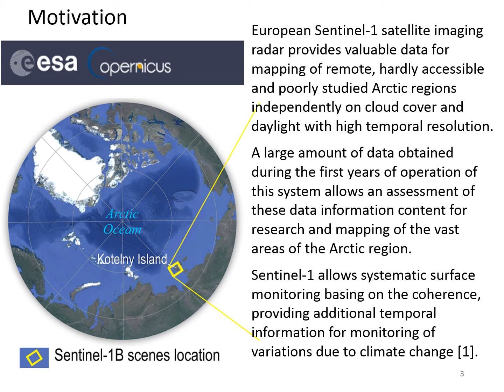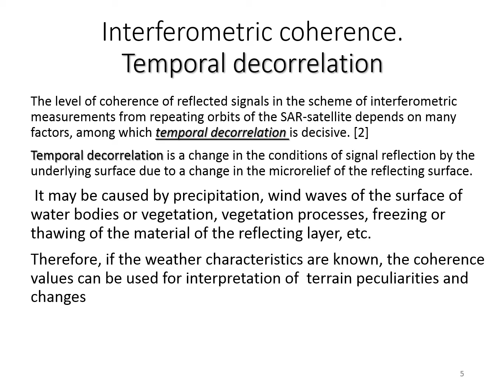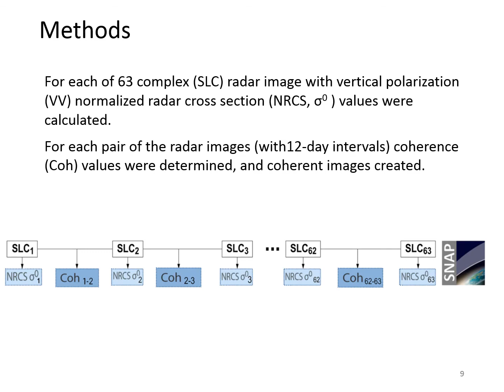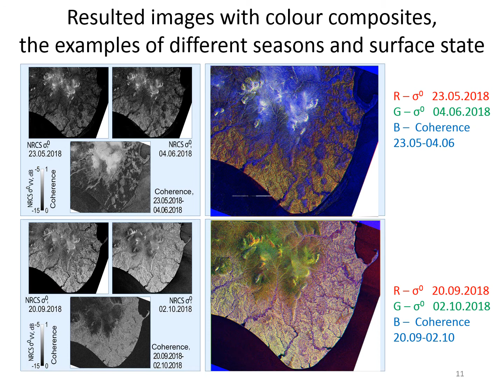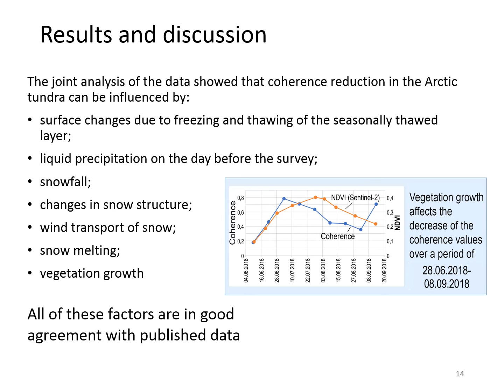237 Interpretation Of Sentinel 1 Coherence Temporal Variability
Elena A. Baldina, Lomonosov Moscow State University